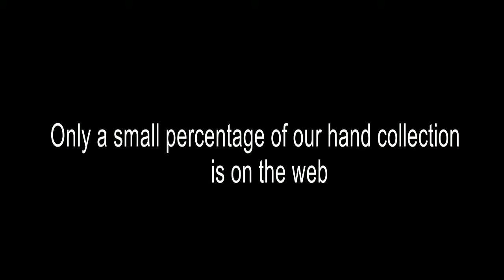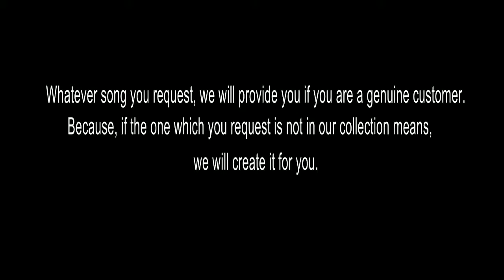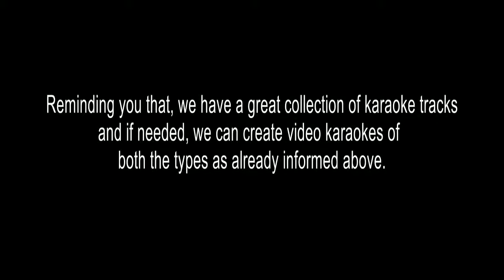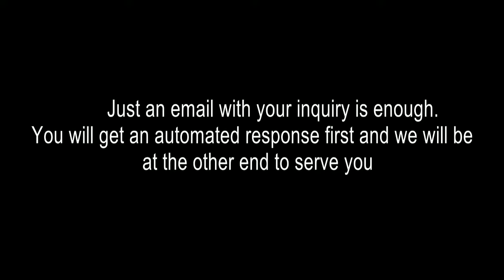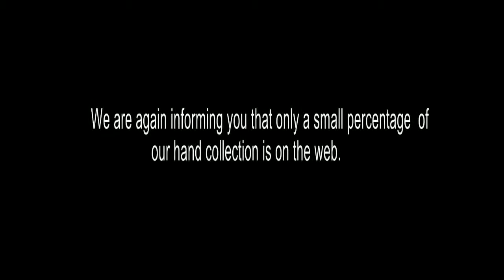AJAGANATHIL ORUVANAY NJAN KARAOKE CHRISTIAN DEVOTIONAL TJOSMPSH181129